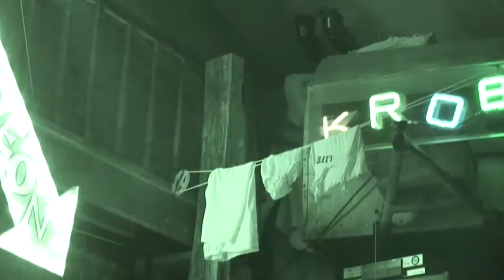Ask Dr Hal 3 18 2009 (pt 4)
Underdog, bickering hillbillies, Church Air and falling babies...